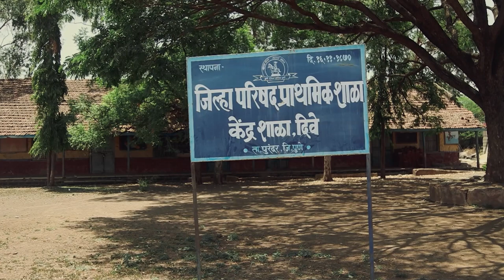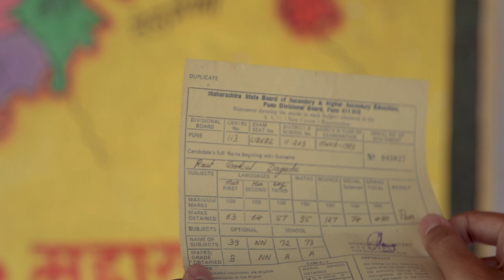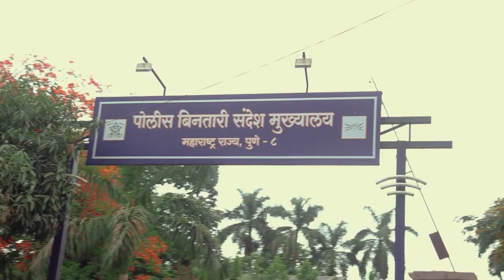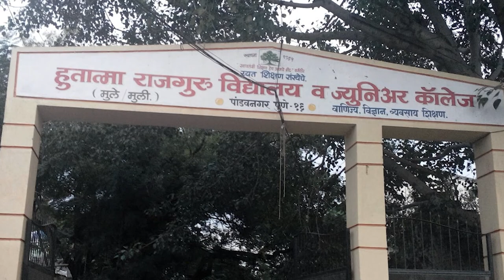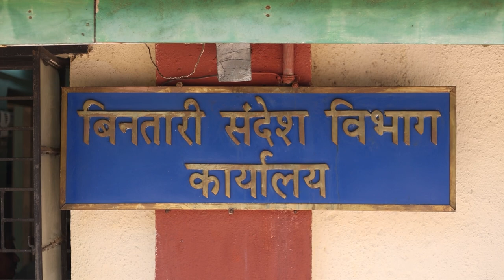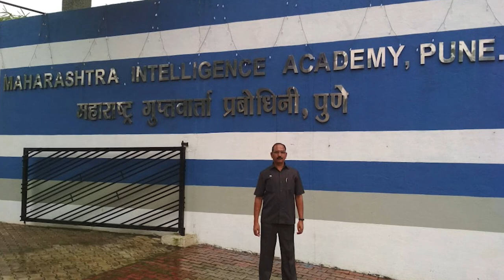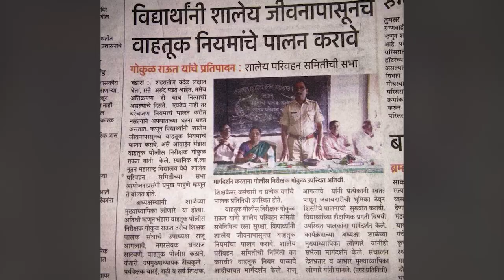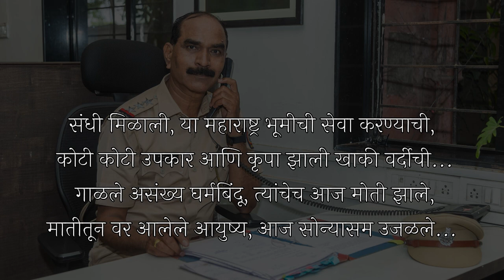Retirement Documentary of Maharashtra Police - P.I Gokul Dagdu Raut.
Mr. Gokul Dagdu Raut has retired from the post of Police Inspector (Special Branch, Pune, Maharashtra Police) after his prolonged service of 38 years and 5 months. We have made this documentary film based on his struggle of accomplishing all his dreams. He has served the nation and fulfilled all the duties very honestly and happily. He is an inspiration to the youth.

We showed this documentary film on his retirement day event. His memories with his family, friends, officers and coworkers were relived at that moment. We are happy to share it with you all because we are proud of him. Hope you all like it.